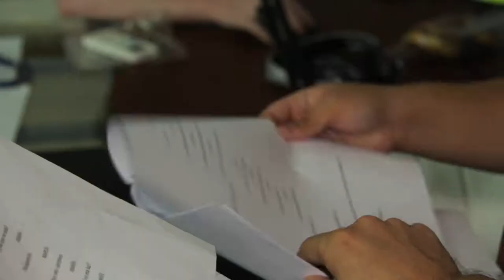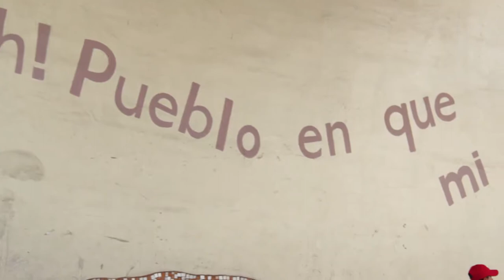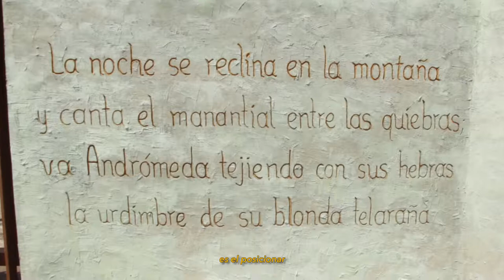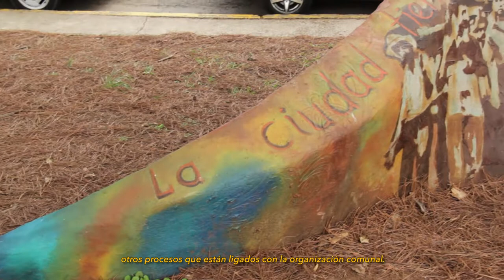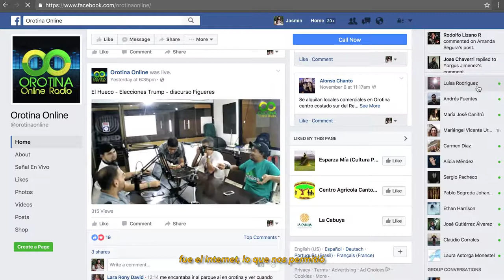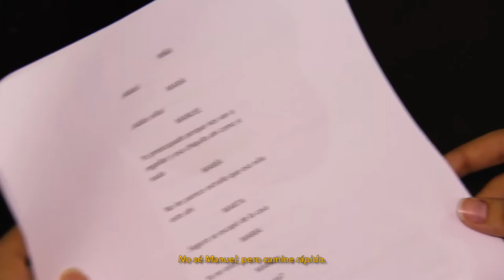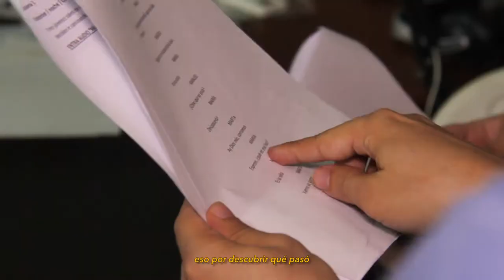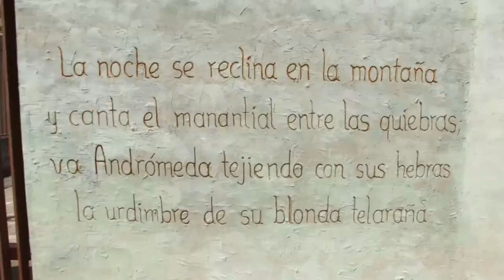ALAJUELA / Vive la Cultura / E04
Un pasado lleno de poesía en San Ramón y leyendas en la comunidad de Orotina revive a través del radioteatro y el arte gráfico.

Poemas Gráficos - “El proyecto se orienta a sensibilizar y reconocer a San Ramón como “Tierra de poetas”.

Orotina Online - Radioteatro Leyendas Orotinenses - “Un proyecto de radio rural comunitaria hace una búsqueda a través de la memoria y la identidad de la región; mientras articulan varias formar de participación comunal.”